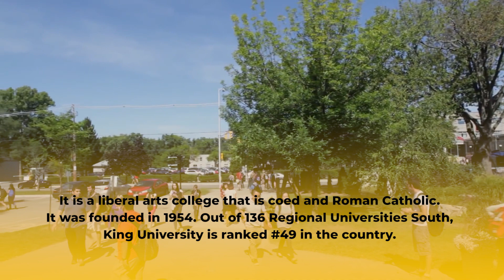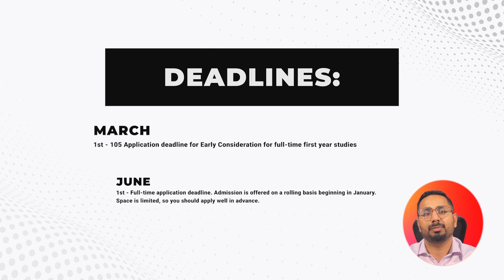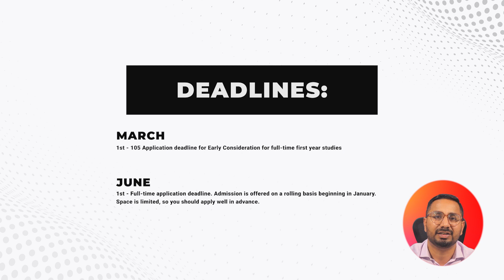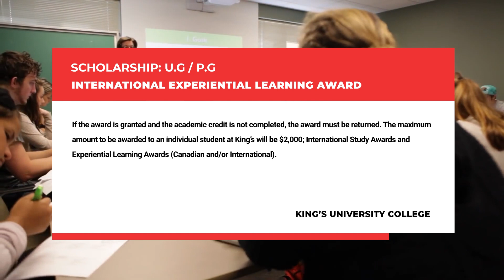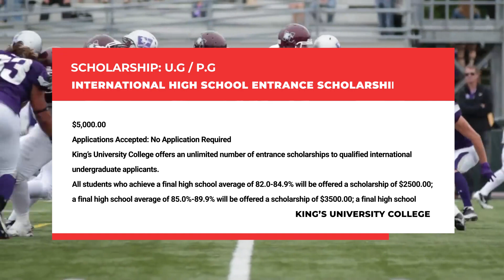Kings University College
In London, Ontario, Canada, King's University Institution is a university college that is connected to the University of Western Ontario. It is a liberal arts college that is coed and Roman Catholic. It was founded in 1954. In this Video will discuss about Admission requirements, Tuition fees, Popular Programs,  IELTS, TOEFL requirements, Admission intake, Application Fee, Admission deadlines, university ranking, & Scholarships for international Students.